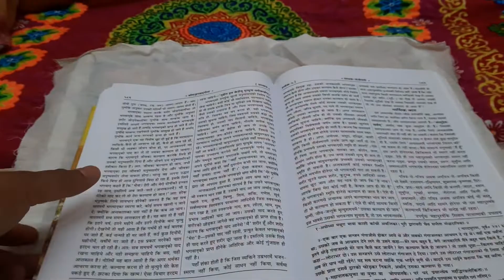!!hanu!! 2-3-2022 satsang ki charcha-DAY 2 samapan, Mangra-punjla jodhpur (rajasthan)se 9829837992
!!hanu!! 2-3-2022 satsang ki charcha-DAY 2samapan, Mangra-punjla jodhpur (rajasthan)se 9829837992